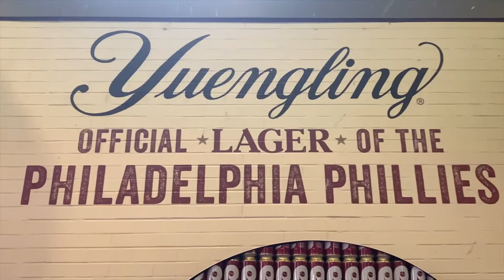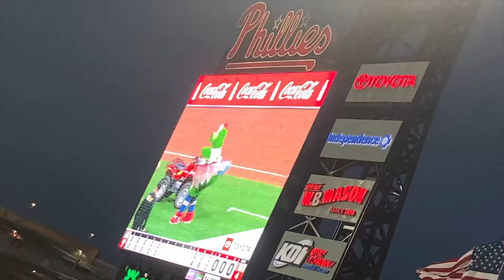Do NOT eat wings at a baseball game.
Essentially just a vlog of the Phillies game, however we do be reviewing the wings too.